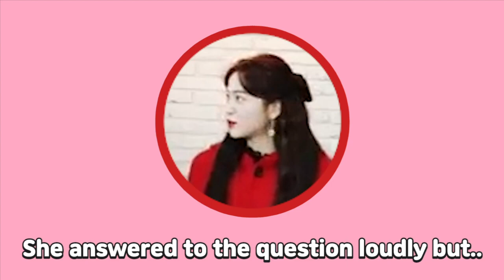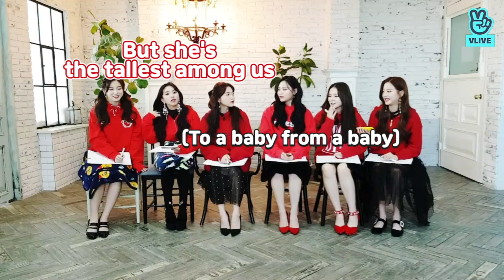(ENG sub)[Maknaes] Cute Maknaes in one place doing sketchbook proposal to fans❤️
★ [Full] ’막내즈’  Special Christmas party에 초대합니다🎄

★ Enjoy K-POP celeb's LIVE broadcast with English subtitle on V LIVE!
​​더 많은 셀럽의 영상을 보려면? V LIVE 다운로드!